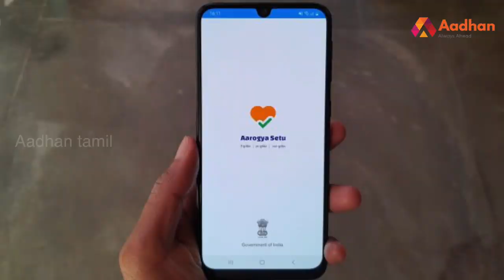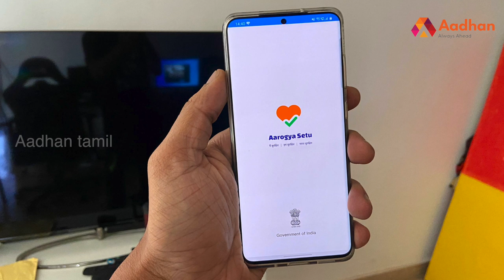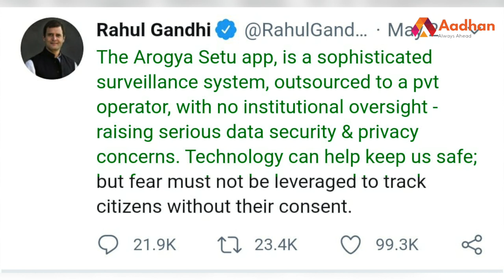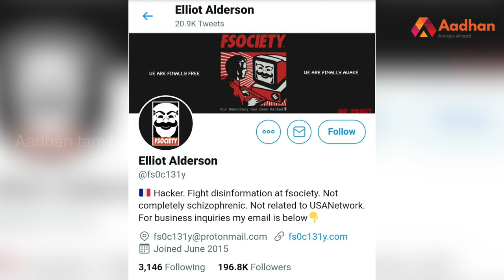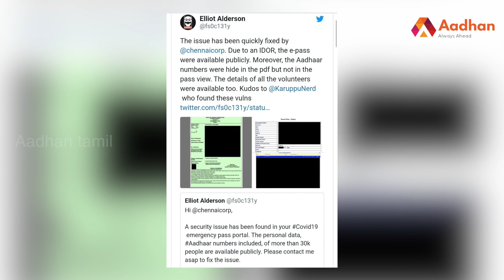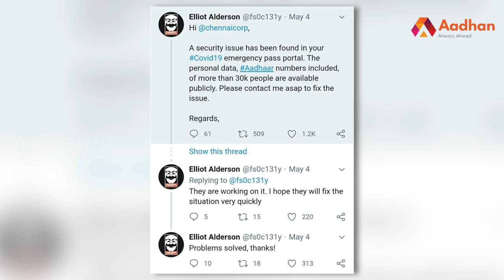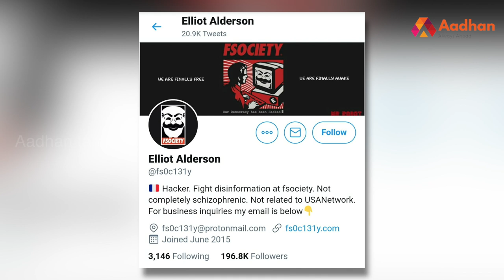பிரபல ஹேக்கர் எலியட் அல்டர்சனின் புதிய சர்ச்சை | Aadhan Tamil